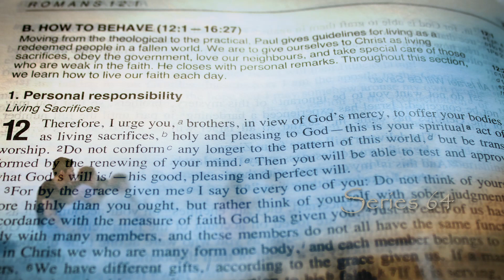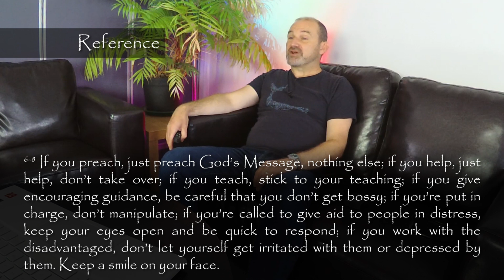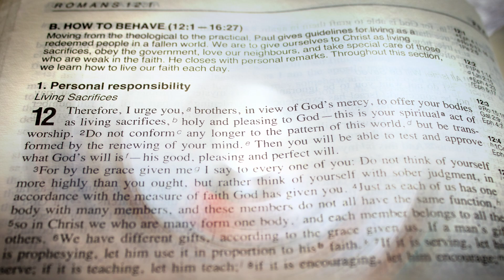Daily Bible Readings – Romans 12-3-8 – Wednesday 23rd August 2023